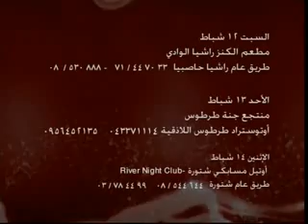Reem Zeidan Part2